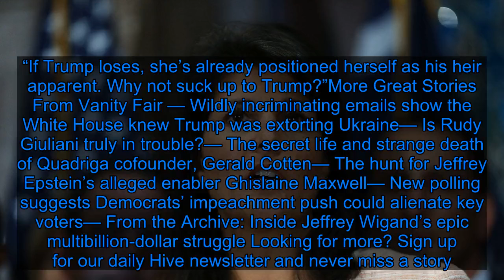Nikki Haley Says Dylan Roof “Hijacked” the Confederate Flag - Fox News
In 2015, a white supremacist entered the Emanuel African Methodist Episcopal Church in South Carolina during a prayer service and shot and killed several people—with the goal, he confessed, of starting a race war. Within weeks, then governor Nikki Haley ordered the Confederate flag atop the statehouse to be taken down, saying after its removal that “it should have never been there” in the first place. “There is a place for that flag,” she said at the time. “It’s not in a place that represents all people in South Carolina.” That decision helped cement Haley as a rising star in the Republican party, and later played into the impression that she was a different type of Republican than Donald Trump, for whom she served as envoy to the United Nations. Yet in an interview with Glenn Beck that circulated Friday, Haley elaborated on her thoughts around the incident. The flag, she said, was seen by some as a symbol of “service and sacrifice and heritage” until the church massacre. “Here is this guy that comes out with his manifesto holding the Confederate flag, and just hijacked everything people thought of,” Haley said. “Once he did that, there was no way to overcome it.” She added, “We don’t have hateful people in South Carolina.” Haley’s comments were largely seen as a continuation of her efforts to tie herself irrevocably to the president. Her biography, With All Due Respect, cast a rosy glow over her time in the Trump administration, and her book tour essentially constituted a live homage to Trump. “In every instance that I dealt with him, he was truthful, he listened, and he was great to work with,” she said at one point, at another chiding ex chief of staff John Kelly and former secretary of State Rex Tillerson for going against Trump’s wishes. Haley’s flag comments could have been worse; she could have told Beck that “many sides” were to blame for the Charleston shooting, as her former boss did in 2017. In casting the flag as interpreted—by some!—as a unifying symbol co-opted by a murderer, however, and by chastising national media for trying to “make this about racism,” she undercut much of what she got right about the tragedy when it happened four years ago. Her choice of phrasing around the controversy could be pure coincidence. But, like so much of what has shaped Haley’s political trajectory, it is likely deliberate. While the rumors that Haley is hoping to replace Mike Pence on Trump’s re-election ticket have died down somewhat—my colleague Gabriel Sherman reported last week that Haley “had made the determination that joining the ticket, or even replacing Mike Pompeo as Secretary of State, would be a net negative for her 2024 ambitions”—she still reportedly sees va